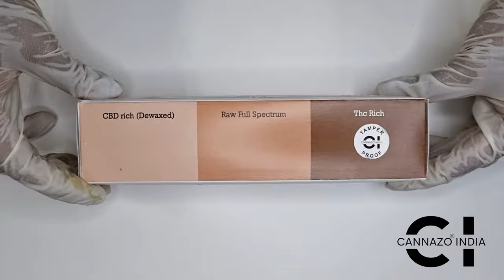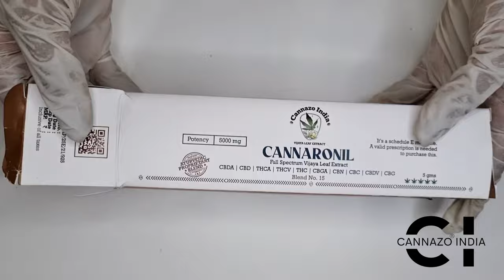How to use our Cannaronil Extract Syringe 5000mg - ( Cannabinoids / Medical Cannabis )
❗Note - Cannazo India full spectrum extract is to be consumed under the guidance of a registered medical practitioner.
This is a prescription based medication.

🔹CBD Rich Cannaronil, is a 100% pure cannabidiol (CBD) rich extract used to help with inflammation, anxiety, paranoia, agitation experienced by patients.It also helps improve cognitive skills and reduces tremors by interacting with the 5-HT1A receptor. (4:1)

🔹Balanced Cannaronil, is a 100% pure full spectrum extract used to reduce chronic pain and inflammation by activating anti-inflammatory cytokines such as Interleukin 10 (IL-10).It also helps with motor coordination by maintaining the correct balance in eCB system signalling. (1:1)

🔹THC Rich Cannaronil, is a 100% pure tetrahydrocannabinol (THC) rich extract used to reduce chronic pain. It helps with chemotherapy induced symptoms such as nausea and vomiting through its interactions with CB1 receptors and 5-HT3 receptors.It also stimulates appetite & sleep and helps to slow down weight loss. (1:6)